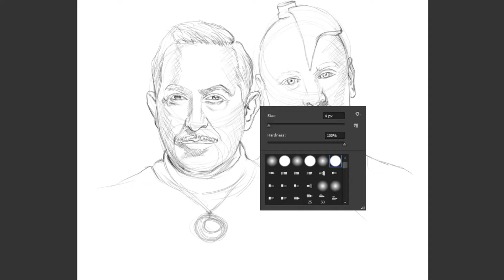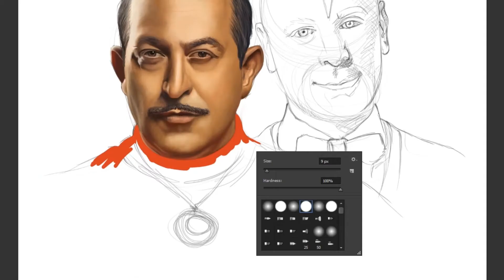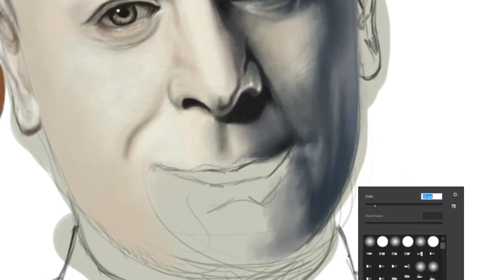ARİF V 216 - Cem Yılmaz, Ozan Güven | Speed Painting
Robot olan 216, insan olmanın hayalini kurmaktadır. Uzaydan dünyaya çok sevdiği arkadaşı Arif’in yanına gelir ve insan gibi yaşamaya başlar. Sıradan insanlar gibi bir yaşam sürmeye çalışsa da farklılığı kimsenin dikkatinden kaçmaz. Yeni yaşantısını alışmaya çalıştığı sırada aşk da kapısını çalmıştır. Robot olduğunu herkesten saklamaya çalışan 216 bunu başaramaz. 216’dan ilham alan bir iş adamı, onu herkese tanıtıp kopyalarını yapmak ister. Sunduğu cazip tekliflerle 216’yı kandırmayı başaran iş adamı, onun sayesinde geleceği değiştirecektir. Arif bu korkunç planı öğrenir ve hem dünyayı hem de 216’yı kurtarmak için bir mücadeleye girişir.